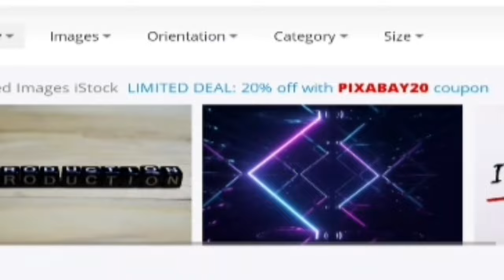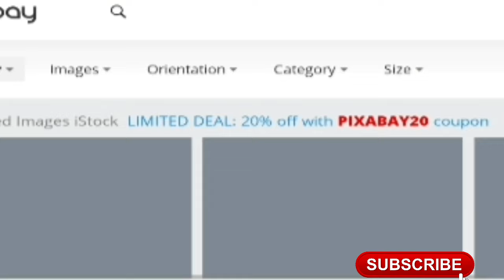মামী ও ভাগিনার সেই কথা ভাইরাল | Mami Vagina Viral | Pixabay free Picture & Bangla Health Tips Daily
support me always

This Is Educational YouTube Channel.
Commentary In Bangla